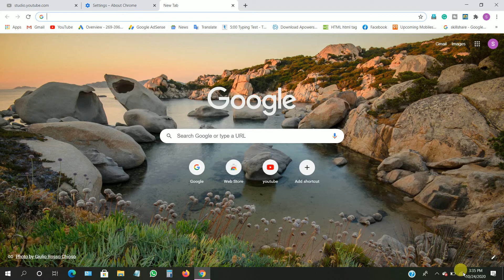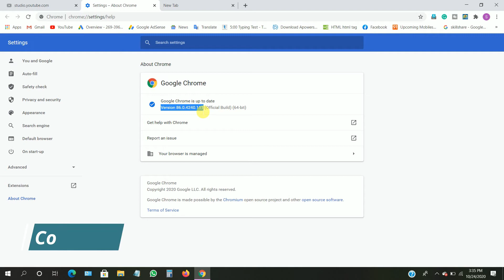Google Chrome Security Update | Hacker Attack on Google Chrome | गूगल क्रोम पर हैकर Attack Techywood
Hello Friends,
Is Video Mai Aapko Btaunga ke hacker k attack se google chrome ko kaise protect karna hai or Security Update kya hai vo v btaunga .
Your Queries.
Google Chrome Security Update
Hacker Attack on Google Chrome
गूगल क्रोम पर हैकर Attack

Note.-- All Content Used is Copyright to "TechyWood"
"I Will Take Strict Action"
...--"Thanks"--...